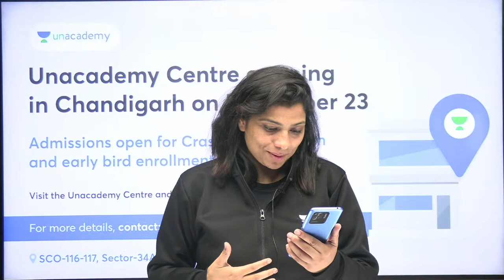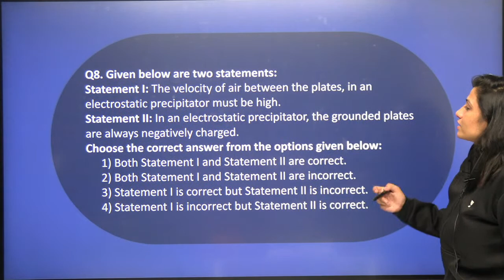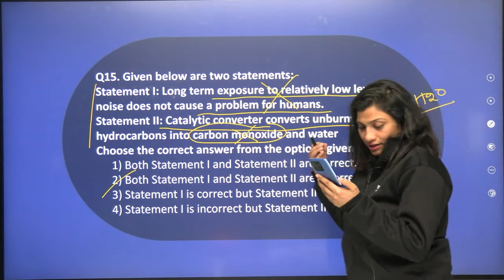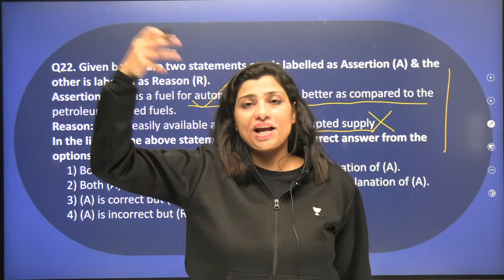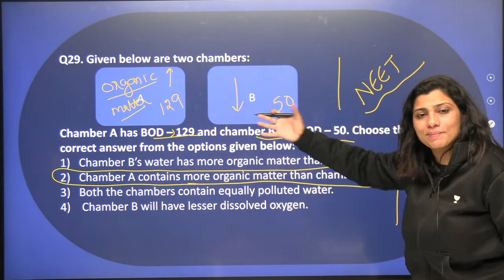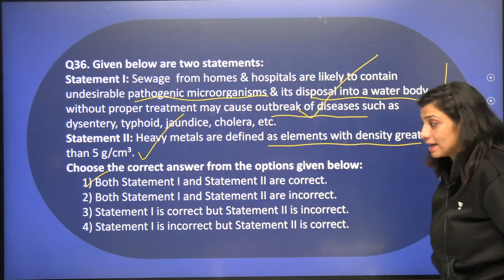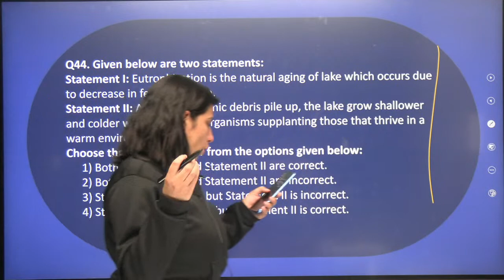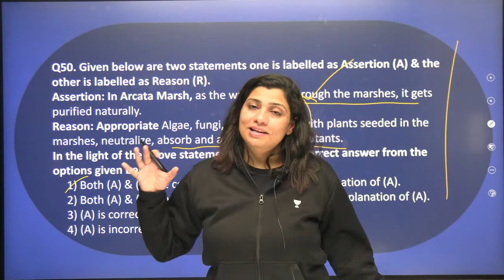Phoenix 2.0: Biology Most Important Video for NEET 2025 | Udaan